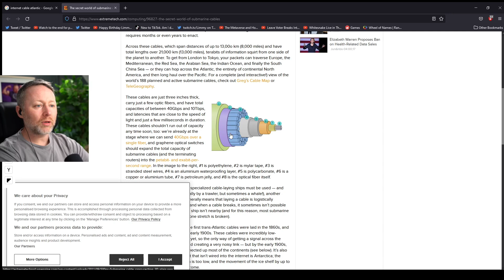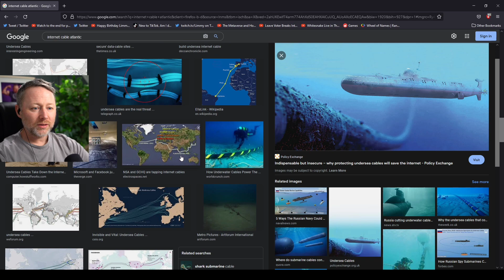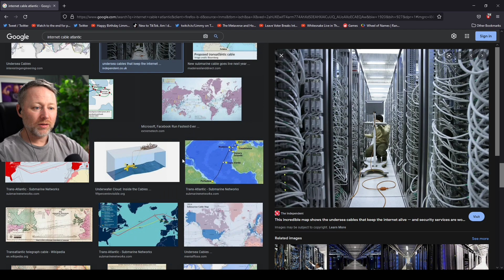Mysteries of the Human